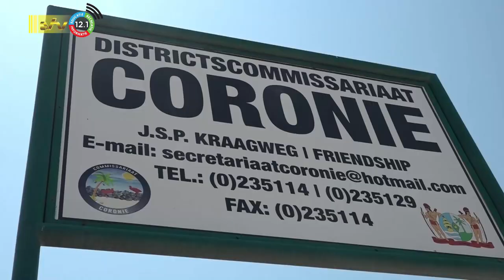16 09 2023 Afwateringssyteem Coronie moet aangepakt worden in deze droge periode